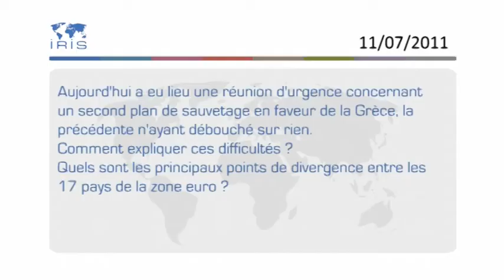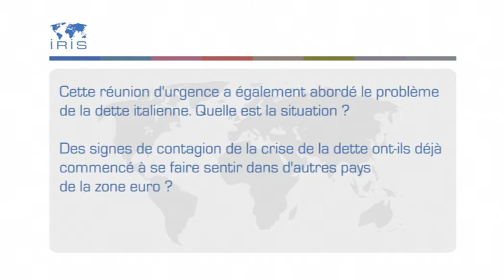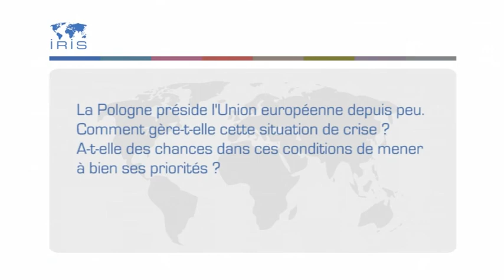Crise grecque : l'UE peut-elle s'en sortir ?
Fabio Liberti, chercheur à l'IRIS, répond à nos questions :
- Aujourd'hui a eu lieu une réunion d'urgence concernant un second plan de sauvetage en faveur de la Grèce, alors que la précédente discussion, il y a une dizaine de jours n'avait débouché sur rien. Comment expliquer ces difficultés ? Quels sont les principaux points de divergence entre les 17 pays de la zone euro ?
- Cette réunion d'urgence a également abordé le problème de la dette italienne. Quelle est la situation ? Des signes de contagion de la crise de la dette ont-ils déjà commencé à se faire sentir dans d'autres pays de la zone euro ?
- La Pologne préside l'Union européenne depuis peu. Comment gère-t-elle cette situation de crise ? A-t-elle des chances dans ces conditions de mener à bien ses priorités ?